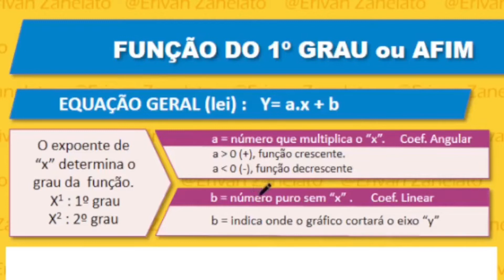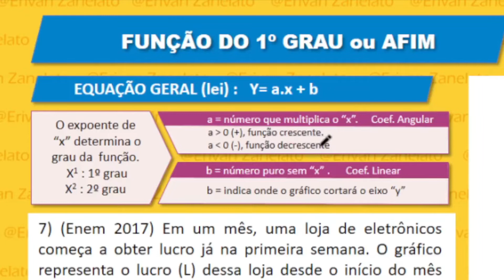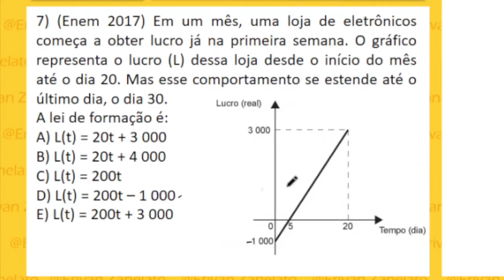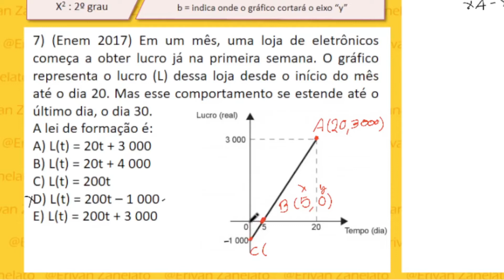DO GRÁFICO À FUNÇÃO 1º grau (afim) | Rápido e Fácil | - Aula 07 - lei de formação [MAPA MENTAL]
➤ Função do 1º grau | Função afim | Lei de formação
Aula 07 - lei de formação

Aprenda em minutos tudo sobre função do primeiro grau.
Os exercícios que mais caem ENEM, IFES e CONCURSOS, resolvidos de forma fácil e rápida.
Didática de fácil entendimento e rápida absorção!

Te ensino como resolver Função do 1º grau, incluindo:
➤ Como calcular a " raiz ou zero da função "?
➤ Como diferenciar domínio, imagem e contradomínio;
➤ Qual é a lei da função afim?
➤ Como calcular o termo independente?
➤ Como construir o gráfico de uma função?
➤ A Função é crescente ou decrescente?

Neste CANAL vamos aprender TODA a MATEMÁTICA desde o conteúdo básico até o final do Ensino Médio.

Semanalmente você receberá conteúdos novos, todos com MAPA MENTAL com um RESUMÃO do conteúdo estudado que vai facilitar o seu aprendizado e é perfeito para acompanhar o conteúdo em sala de aula, pois é um resumo completo da matéria.

Só esse RESUMÃO merece seu LIKE e sua inscrição.

Não se esqueça de ajudar o canal a produzir mais aulas e mapas mentais, conto com sua ajuda se inscrevendo e curtindo esse vídeo.

Obg pela força.